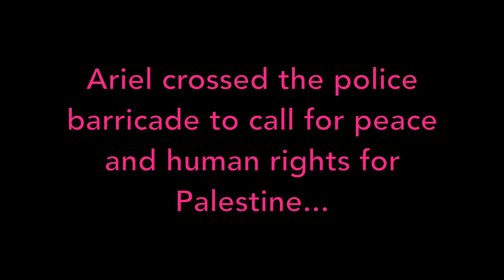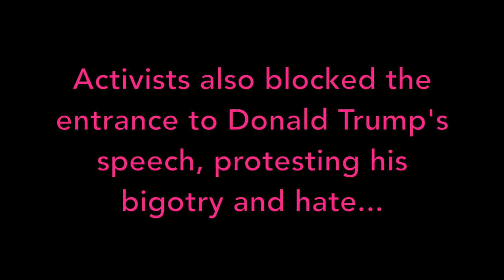CODEPINK activist arrested protesting AIPAC 2016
Ariel Gold of CODEPINK crosses police lines to stand up for justice and human rights in Palestine and to protest Donald Trump Hate speech!